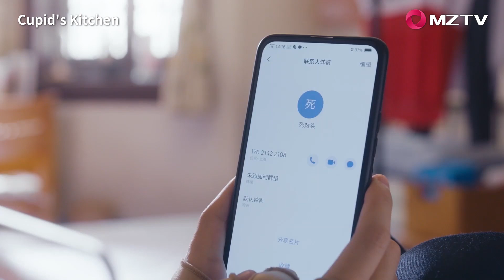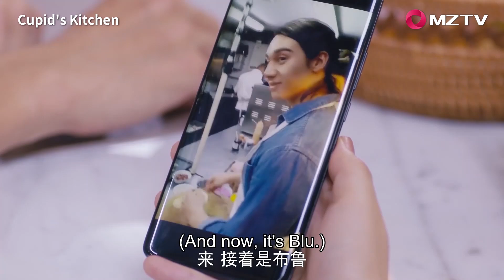Jiang Qianfan and Lin Kesong showed mutual healing love! Cupid's Kitchen 舌尖上的心跳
【Synopsis】Lin Kesong has an acute sense of taste. To pursue the guy that she likes, she came to America. There, she meets renowned Michelin-certified chef Jiang Qianfan, who takes her in as a disciple and teaches her cooking skills.
Together, they prepare for the cooking competition three months later. However, despite having an acute sense of taste, Lin Kesong does not have any talent in cooking.